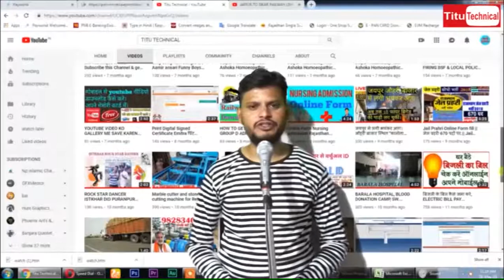Installation of water main pipelines, Pipe fittings, Welding, Water Tank Pipe fitting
💫 Welcome to Kgn Islamic Channel YouTube Channel 💫

Islamic bayan
Islamic waqia
Islamic channel
Islamic education
Islam